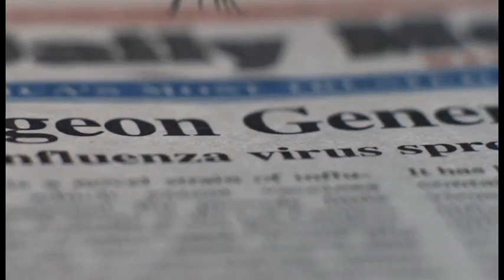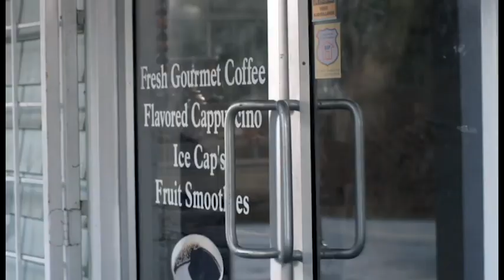Появление Всадника Чума | Сверхъестественное 5х19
3-й Всадник Апокалипсиса.

5х19 - 5 сезон 19 серия.